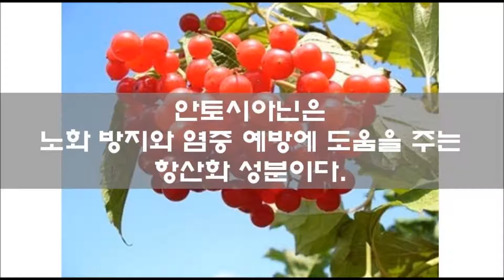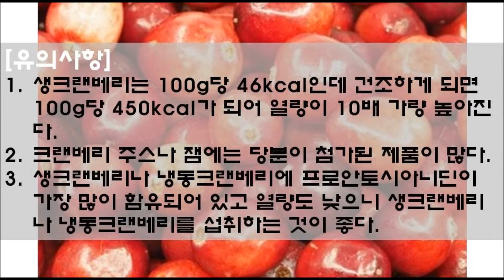방광염에 좋은 크랜베리 효능과 부작용